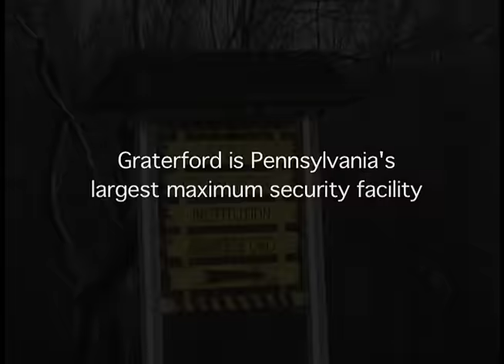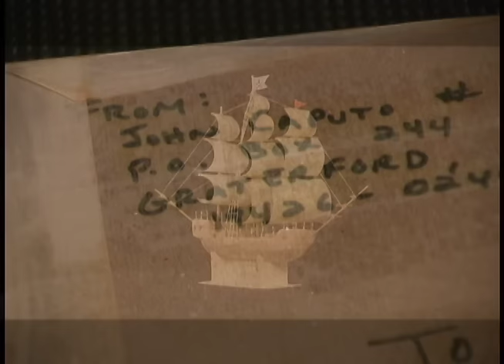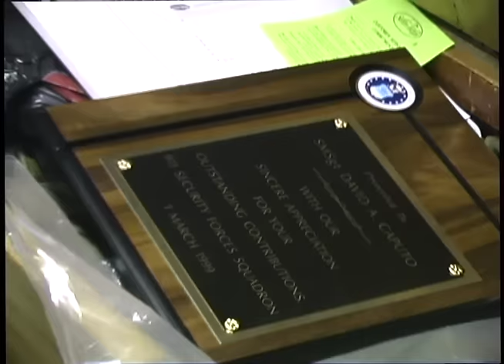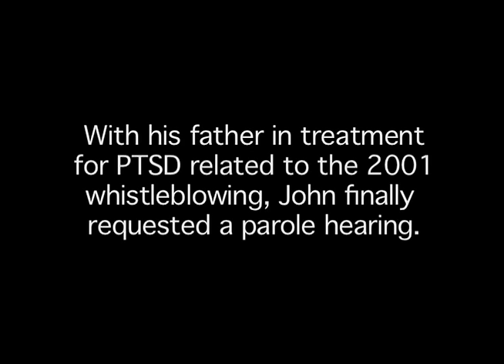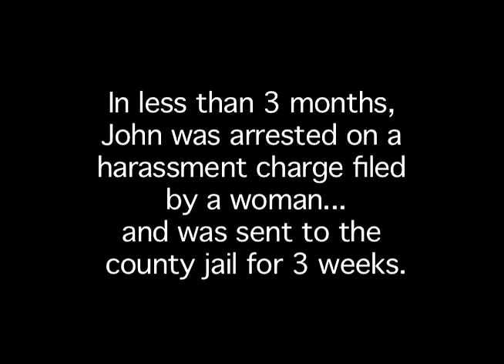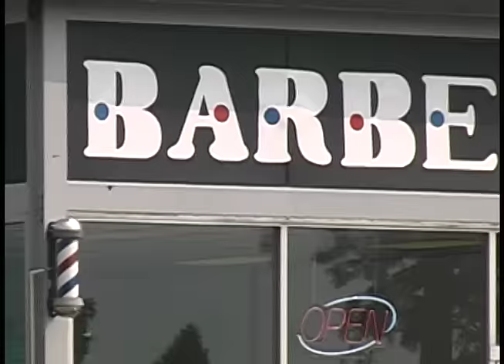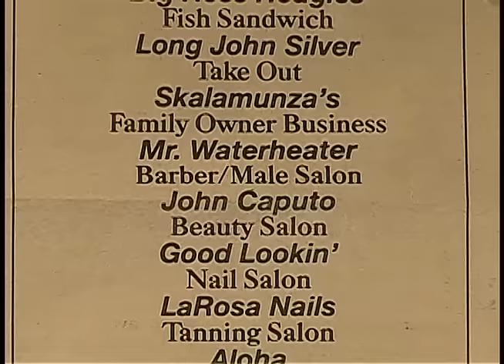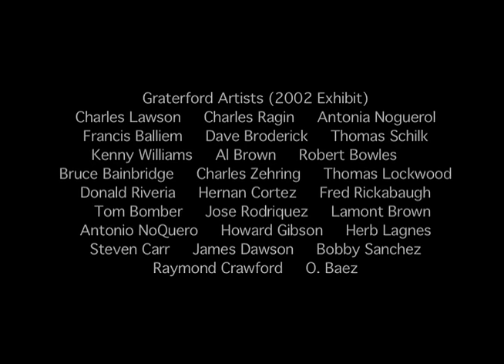CUTTING LOOSE Documentary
Tossed into prison as a teen, a tough maximum security inmate faces his biggest battle – a fear of being free. Paroled after a decade behind bars, he pits creativity against negativity to beat the crushing odds of going back to prison...and helps other ex-cons along the way. A 2011 film by Joanne Caputo about her own nephew, filmed over seven years.

"A captivating film...highlights the importance of creative outlets for the rehabilitation of inmates." - Cheryl Meyer, PhD, JD, author of Mothers Who Kill Their Children